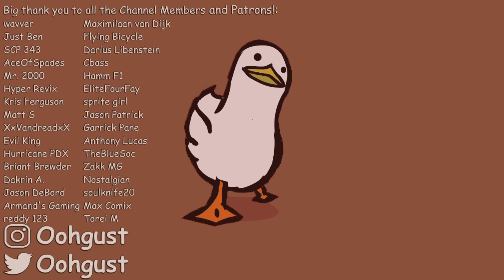Woman Addicted to Eating Raw Meat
Meet Wendy, a woman who is addicted to eating raw meat. This Florida woman has only ever eaten raw meat her entire life, which, well is not too surprising considering she’s from Florida. If you’re eating, I’d recommend you stop before watching this video.